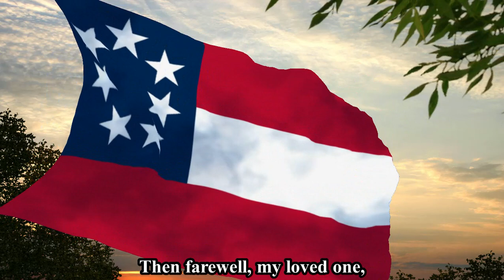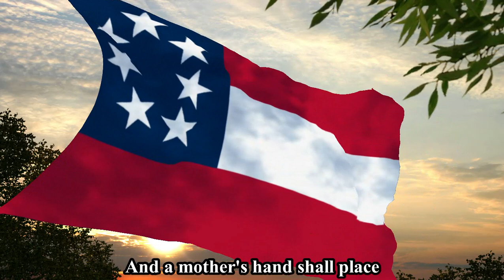"The Mother's Farewell" (Air: "Jeannette and Jeannot") - Jack Morgan, Songster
A Confederate song by "Jack Morgan, Songster".